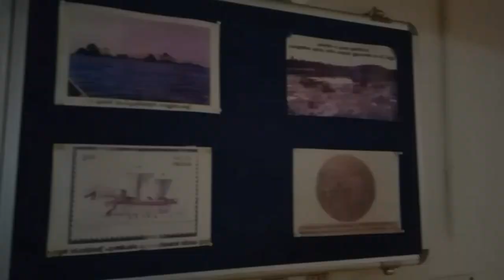കുഞ്ഞാലി മരക്കാർ സ്മാരകം | Kunjali Marakkar Museum | Vadakara | Kozhikode | Muhsin Ishaque | 4K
The Kunjali Marakkar Memorial Museum is located at Iringal near Vadakara in Koyilandi Taluk, Kozhikode. The house which belonged to the successors of Kunjali Marakkar, the naval chieftains of the Zamorins in Kozhikode, is a single storey building built in laterite stones and has been converted to a memorial by the state archeological department.

A museum has also established in the building behind the memorial, which gives an introduction to the history of the Kunjali Marakkars. The exhibits in the museum include the sword used by the legendary warrior, Kunjali Marakkar, and cannon balls and some other war relics belonging to the period of the Zamorins can be seen here.